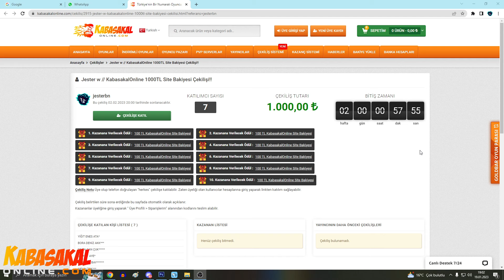Ünili Erdemin Dramı /Lolcast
🔍 JESTER kimdir ?

Adım Bilal 24 yaşındayım
Çok değişik bir karakterim , esprilerim üzer konuştuklarım batar (bazılarına) ama insanları eğlendirmeyi iyi bilirim :).
Bu kadar tanısan yeter knk.